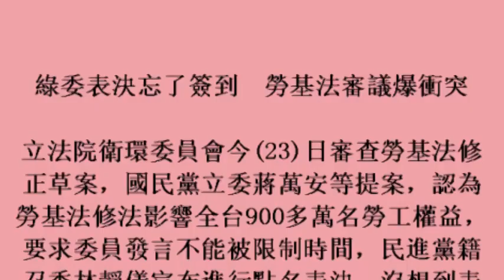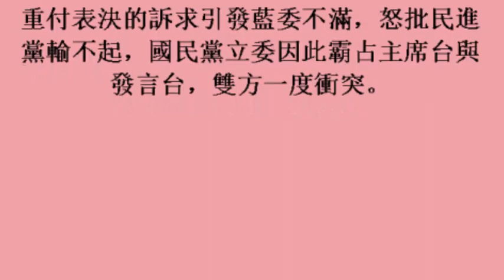綠委表決忘了簽到 勞基法審議爆衝突 (23November2017)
綠委表決忘了簽到　勞基法審議爆衝突